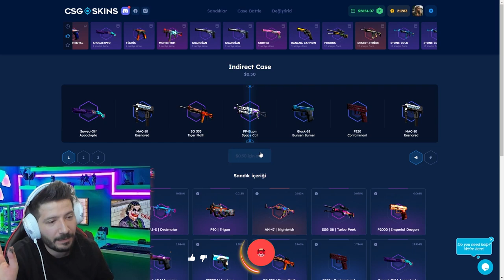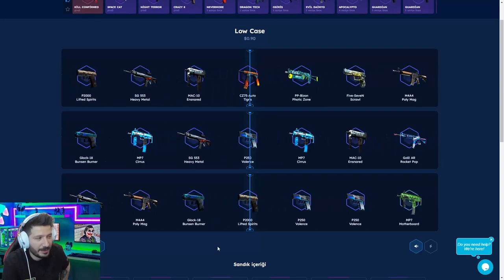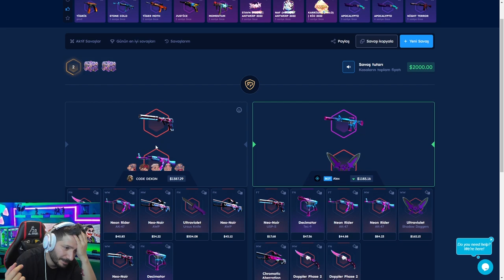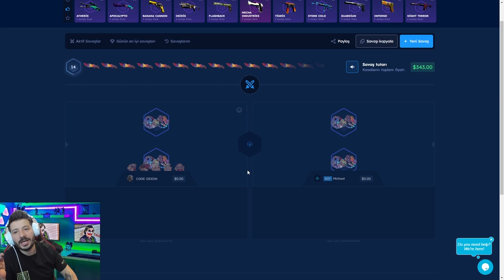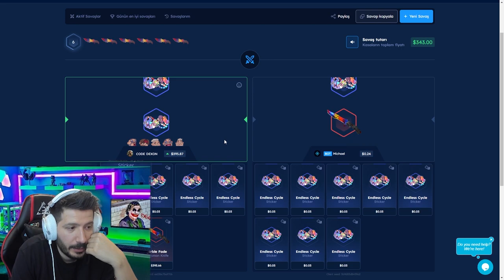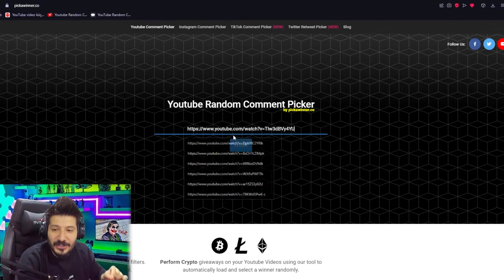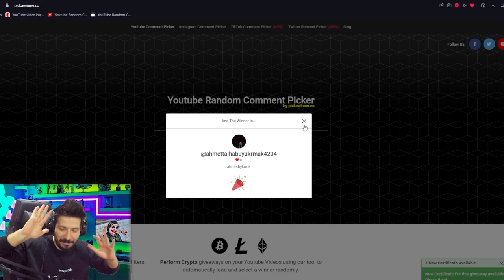TEK SEFERDE BIÇAK KATLADIK Csgo-skins Promo Code